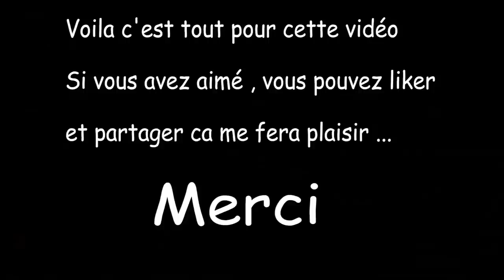TUTO guide d'affûtage rabot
Bonjour aujourd'hui une petite vidéo tutoriel pour fabriquer un guide d’affûtage de fers de rabot

Si vous avez aimés la vidéo n'hésitez pas a partager et a liker merci ..

Fausse équerre

Rabot Stanley N°4

Kreg MultiMark

Inserts a visser M6

Vis moletés M6

Pierre des Pyrénées

Pâte d'affilage